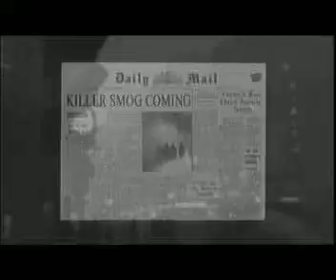Jerricho episiode 4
this is a clip of me on Jerricho. I played Jessica Kane, a person who got murdered!